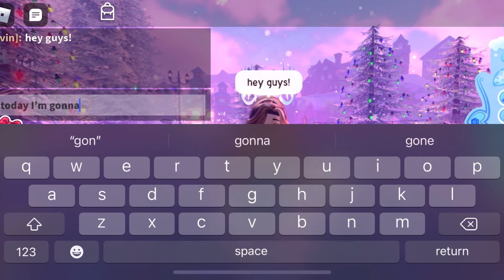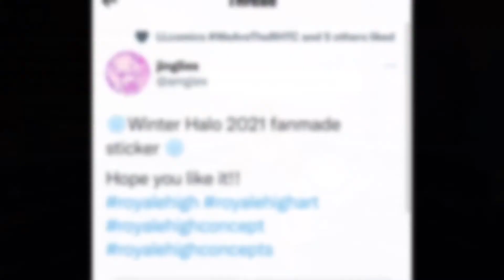WINTER HALO 2021 AND NEW HALOS STICKERS CONCEPT! ROBLOX ROYALE HIGH CONCEPTS